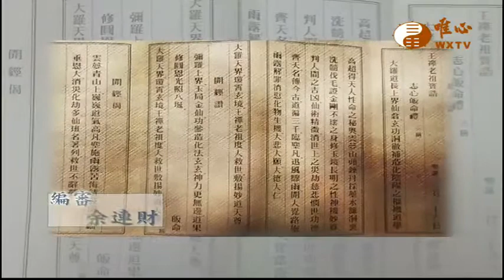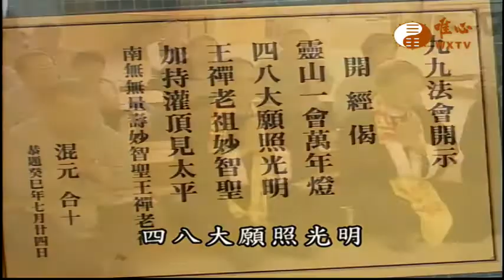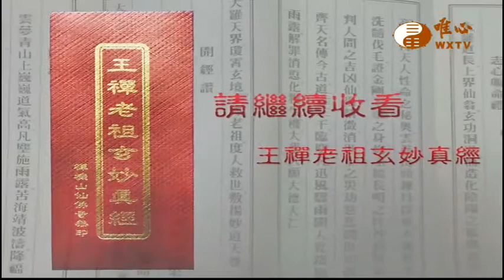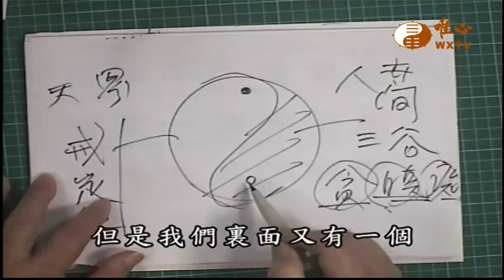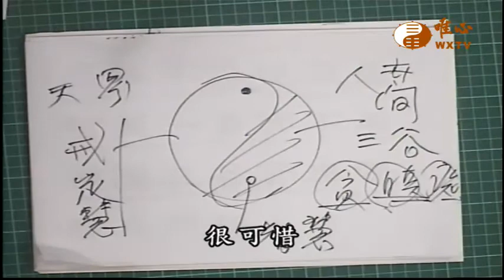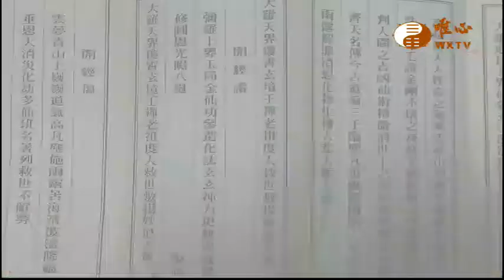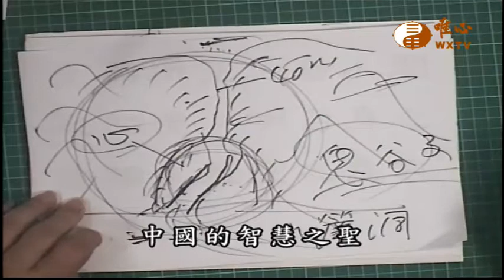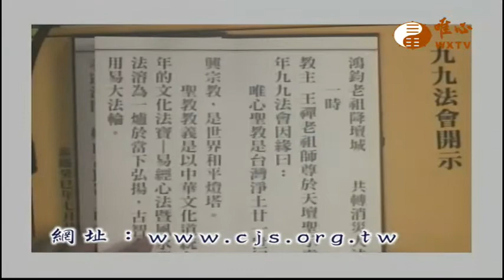【王禪老祖玄妙真經239】｜ WXTV唯心電視台